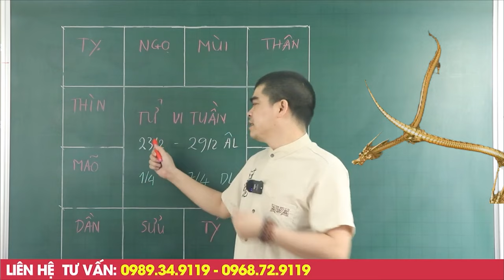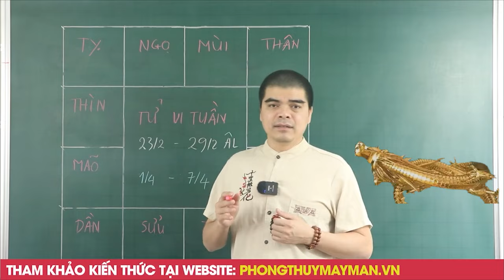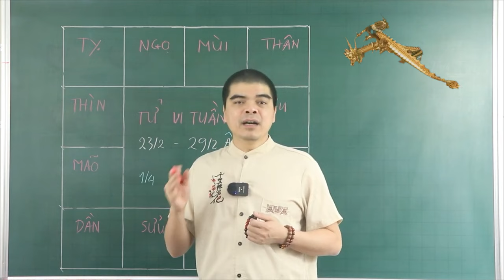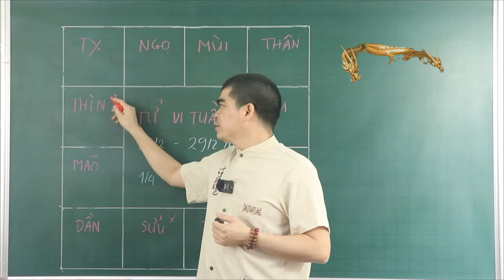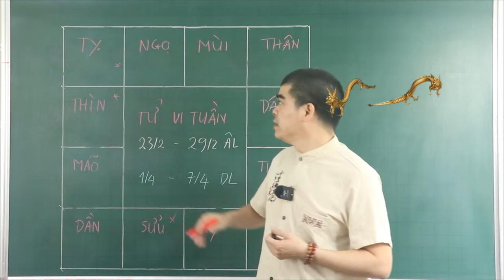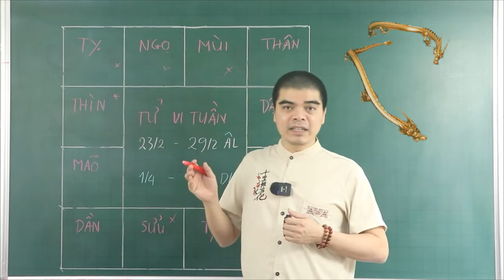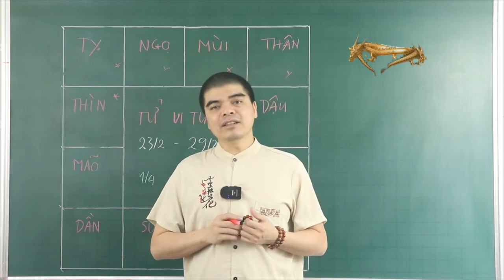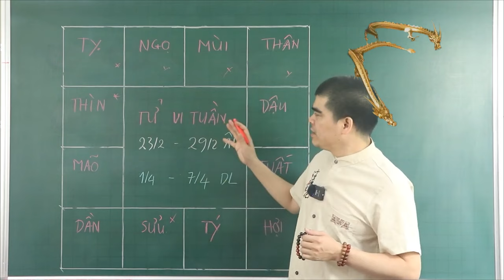Đúng 7 Ngày Tới, Thần Tài Chỉ Thẳng Mặt 5 Con Giáp Cực Đỏ, Trúng Số 2 Lần Liên Tiếp, Trả Sạch Nợ